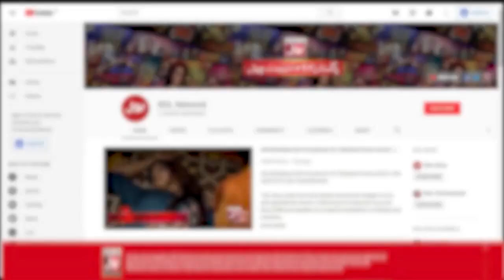Feroze Khan Mobile Confiscated | Muneeb Butt Takes Legal Action | Viral Video | BOL Entertainment